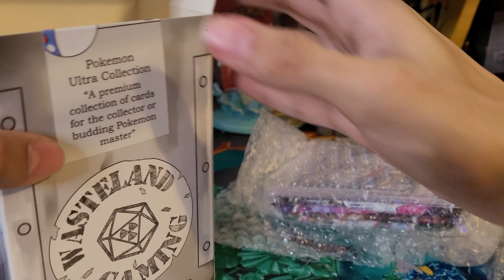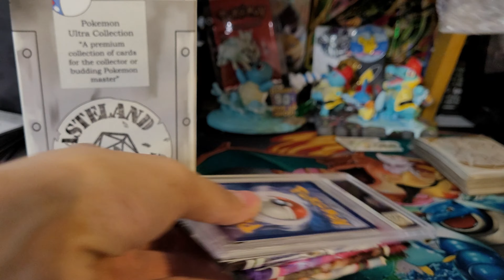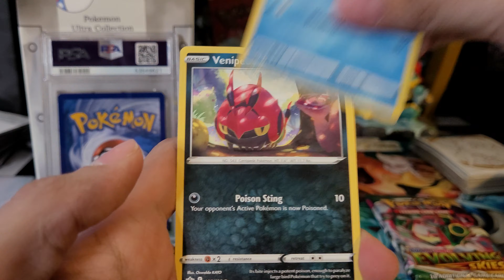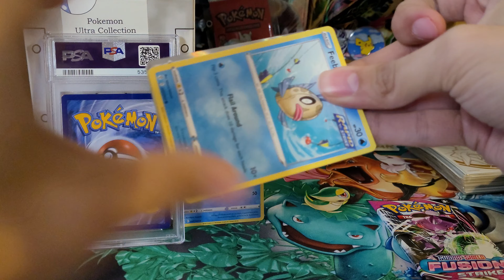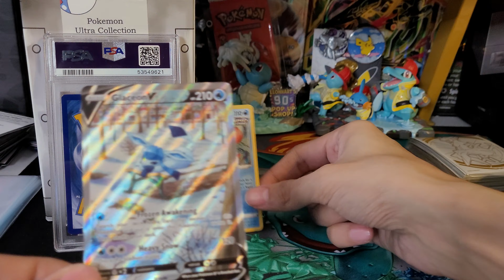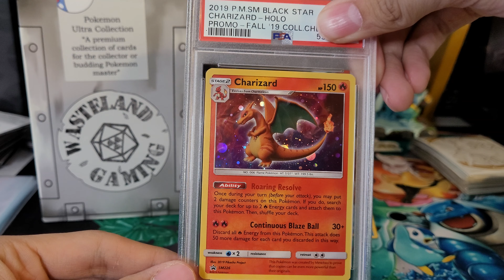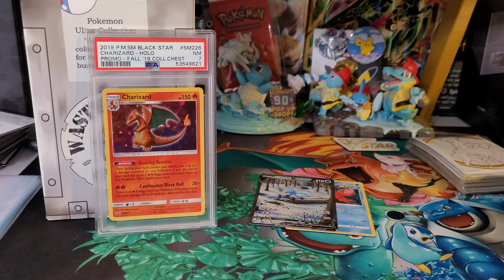$90 pokemon Mystery Box Opening!!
$90 pokemon Mystery Box Opening!! Mystery Box included 4 Booster Pack and 1 Graded Card!! * $90 mystery box not $80 like I had said in the video.